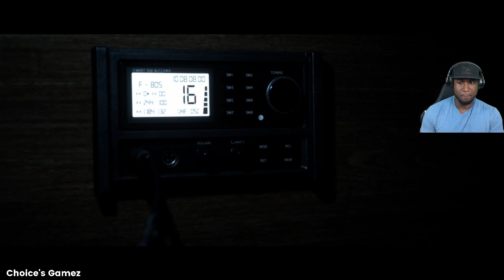Everyone is still Alive so Far!!- Man of Medan